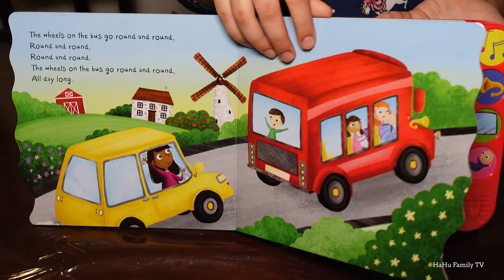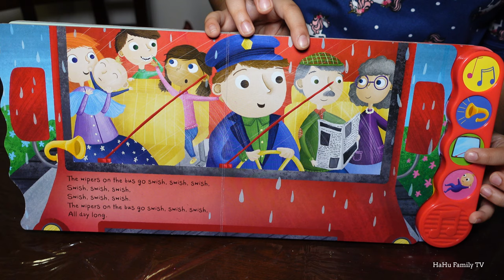Wheels on the Bus - Musical Book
Wheels on the Bus, musical book, we hope you guys like and enjoy the song, sung by year old.